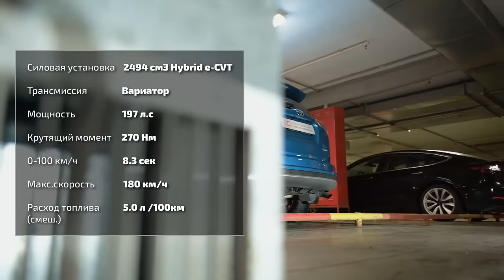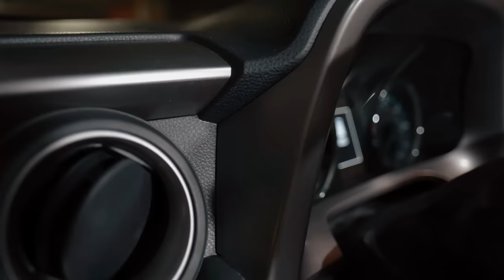🤨 Toyota RAV4 IV: показываем слабости и болячки кроссовера, который "не ломается".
Понравился RAV4? Машина из обзора продаётся!